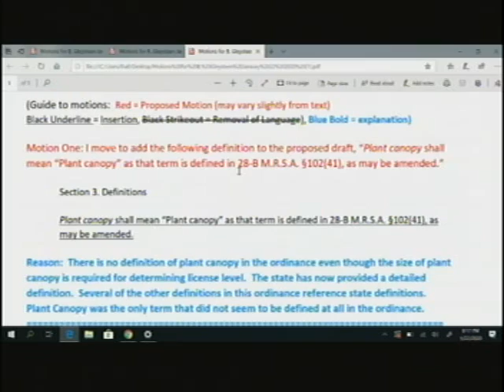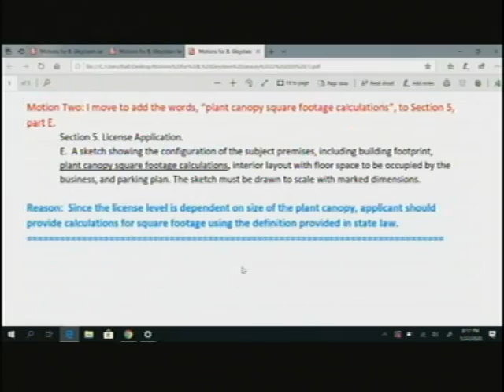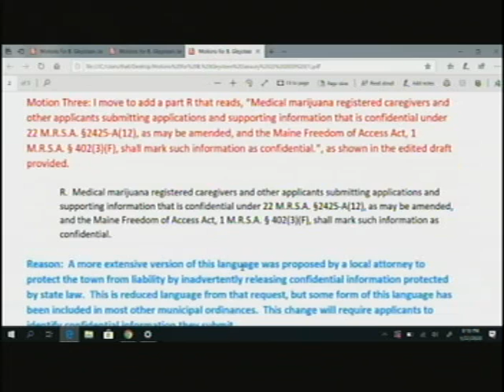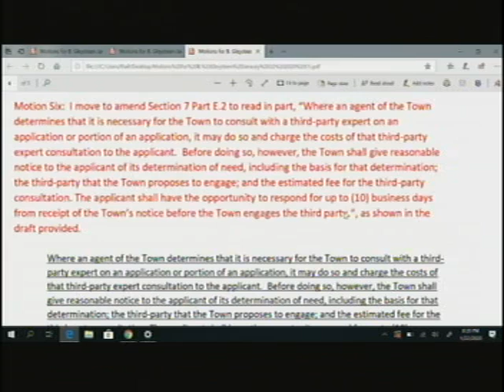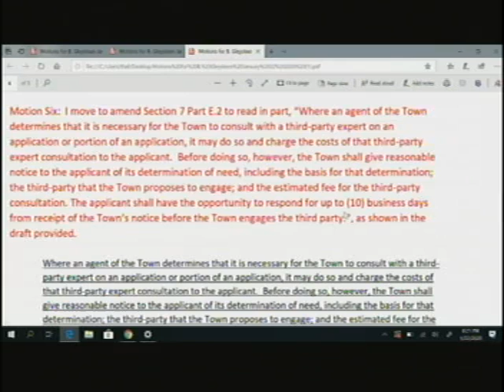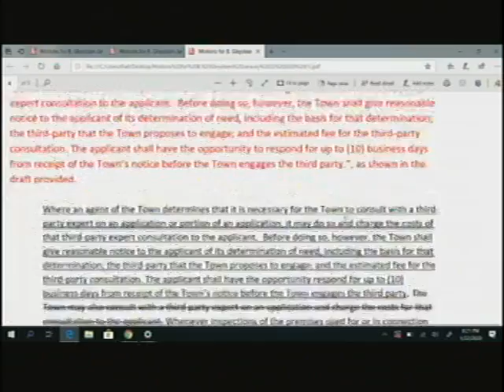Town Council, Jan. 22, 2020, Scarborough, Maine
Town Council, Jan. 22, 2020, Scarborough, Maine meeting. 2:40:04